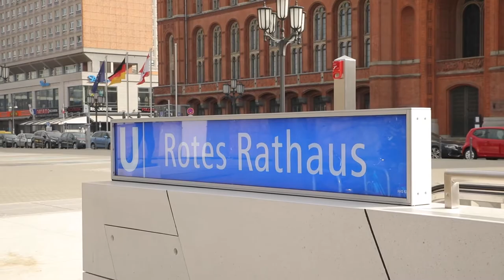Wettbewerb Rathausforum & Marx-Engels-Forum: 3 Fragen an Regula Lüscher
Senatsbaudirektorin Regula Lüscher erläutert im Interview mit Dorothea Vogelgsang vom Team der Stadtwerkstatt die Bedeutung dieses zentralen Ortes für Berlin und darüber hinaus.